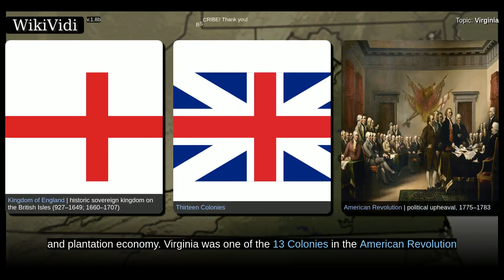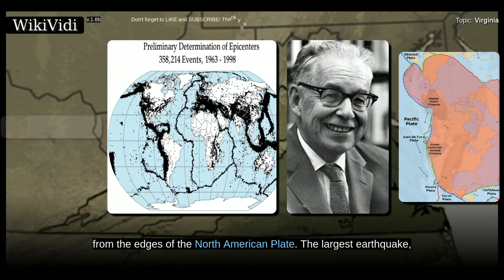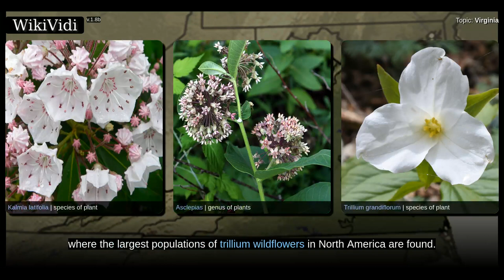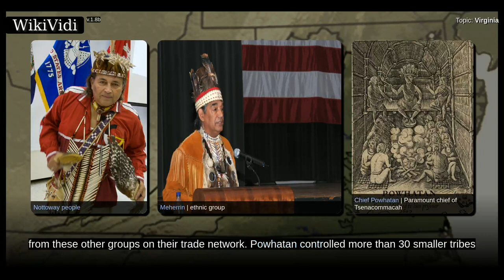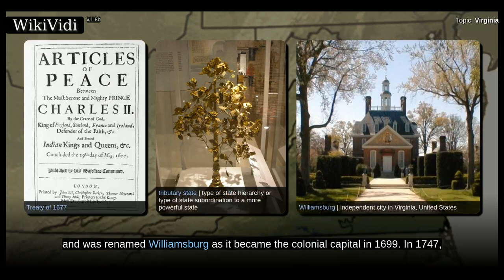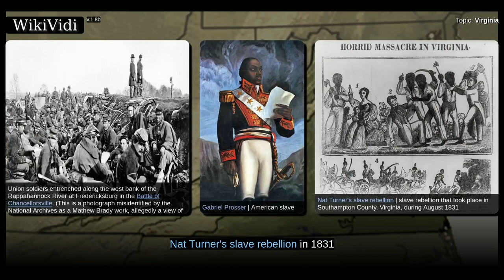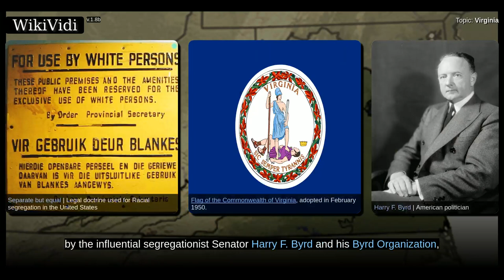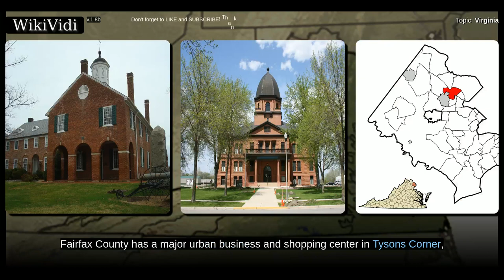VIRGINIA - WikiVidi Documentary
Shortcuts to chapters:
00:02:47: Geography
00:03:49: Geology and terrain
00:06:46: Climate
00:09:04: Ecosystem
00:12:59: History
00:14:08: Colony
00:19:54: Statehood
00:23:01: Civil War and aftermath
00:26:08: Post-Reconstruction
00:29:56: Cities and towns

Copyright WikiVidi.